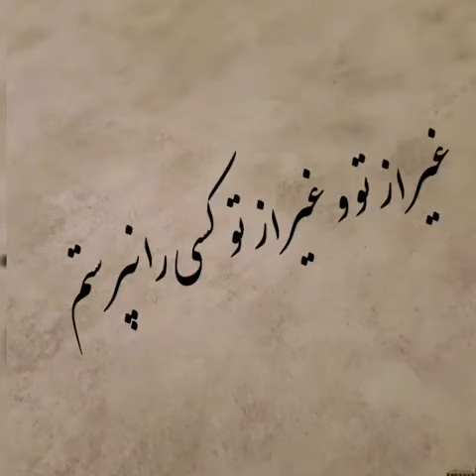Dedicated to you unfaithful